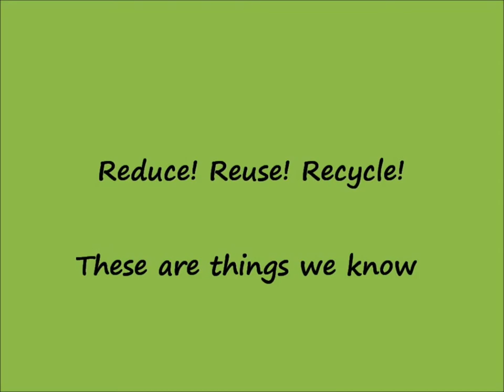12 Episode Five - Stop it! Don't Drop It!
Our episode on Tools of the Craft is almost over, but I still have one more thing to share with you.  It's a very short video I made a while back called "Stop it!  Don't Drop It!"